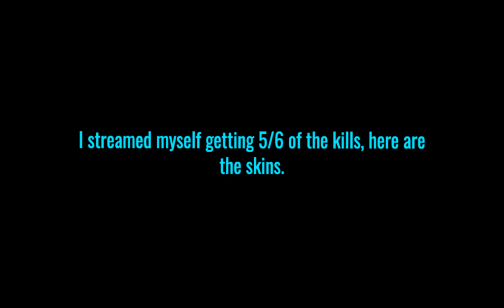Notoriety - Weekly Challenge - 6/3/2021 - Baneful Criminal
"Accumulate 6000 kills in Downtown Bank on Nightmare difficulty"
This was painful, sorry I was unable to release a guide for this.